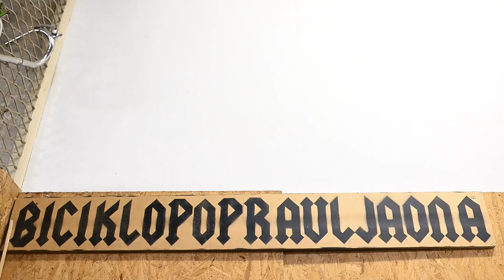U centru Zagreba nalazi se genijalna radionica gdje besplatno možete popraviti svoj bicikl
U samom centru Zagreba, na adresi Frankopanska 1, nalazi se jedinstvena radionica koja pruža mogućnost besplatnog popravka bicikala uz pomoć vrijednih volontera, a k tome još možete naučiti osnove održavanja i popravka svog ljubimca na dva kotača. Riječ je o Biciklopopravljaoni, volonterskom programu Udruge za zaštitu okoliša "Zelena akcija", koja je u Hrvatsku uvela praksu popravljanja bicikala onako kako to rade u europskim gradovima.